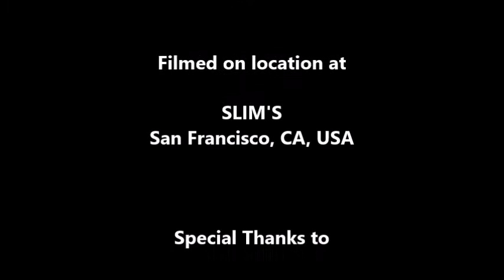Creeper Lagoon: Geoffrey Chisholm & Ian Sefchick WHAT'S THE STORY? Show ID / October 2, 1998 Slim's,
Creeper Lagoon: Geoffrey Chisholm & Ian Sefchick WHAT'S THE STORY? Show ID

Filmed on location at Slim's, San Francisco, CA, USA

Sharky Laguana (Guitar, Vocals)
Ian Sefchick (Vocals, Guitar)
Geoffrey Chisholm (Bass)
Patrick Mangan (Drums)
of
Creeper Lagoon,
Nickelbag Records,
Dreamworks Records,
Harvey Danger,
KITS LIVE 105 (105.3 FM)
Boz Scaggs
and the staff at
Slim's

Dennis McGowan

Produced By
Dan Kennedy